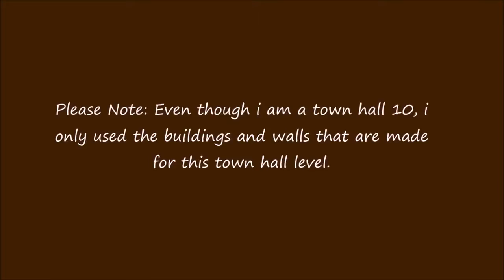Clash of Clans TH8 Farming Base DE Protecting Swirl